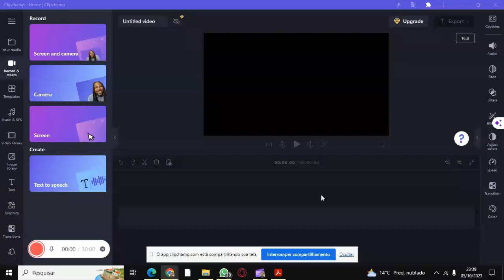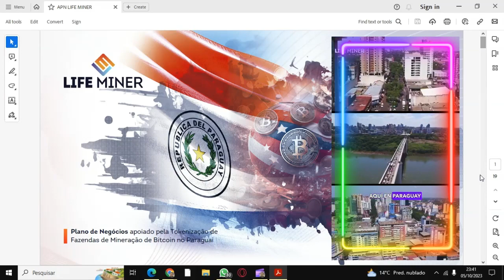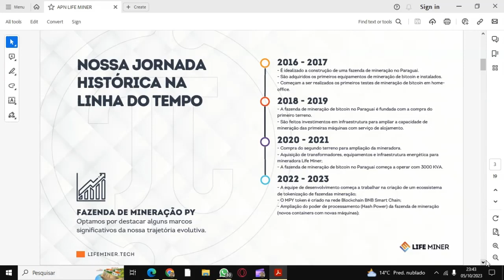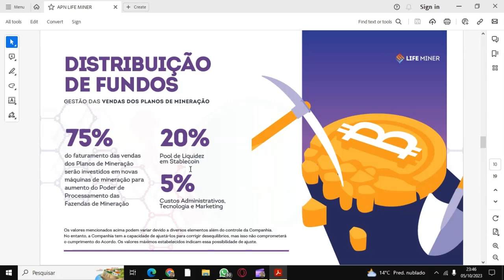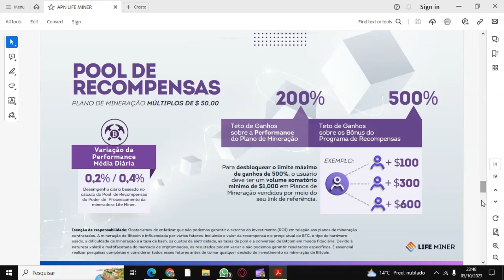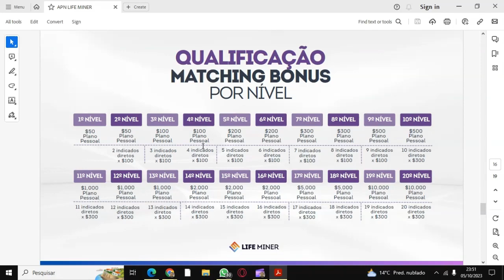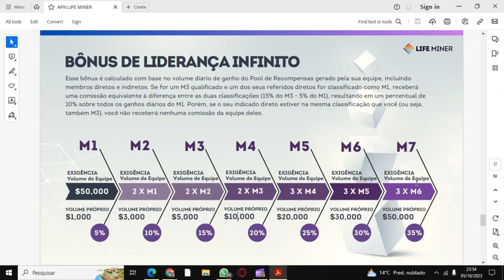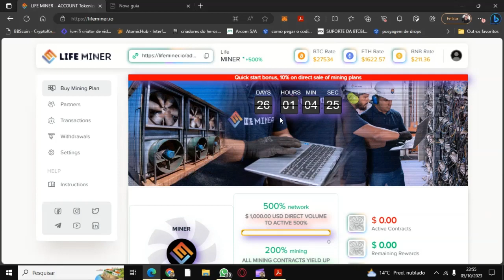**Mineração de Bitcoin no Paraguai com a LifeMiner! Lançamento em 25 dias!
**Descubra a Revolução da Mineração de Bitcoin no Paraguai com a LifeMiner!**
SAIBA MAIS

Você já ouviu falar da LifeMiner? Se ainda não, você está prestes a conhecer uma oportunidade incrível no mundo das criptomoedas. A LifeMiner é uma mineradora de Bitcoin estabelecida no Paraguai desde 2017, e agora está prestes a lançar uma oferta imperdível em apenas 25 dias!

**Por que escolher a LifeMiner?**

A LifeMiner é diferente de qualquer outra oportunidade no mercado de criptomoedas. Aqui estão algumas razões pelas quais você não pode perder essa chance:

1. **Transparência Total**: Na LifeMiner, a transparência é a chave. Ao contrário de robôs de trading e esquemas de arbitragem que prometem lucros sem mostrar evidências, a LifeMiner prova sua atividade de mineração através de vídeos. Você pode ver as máquinas minerando Bitcoin em tempo real, garantindo que não haja truques ou enganos.

2. **Histórico Comprovado**: Com mais de quatro anos de operação no Paraguai, a LifeMiner construiu uma reputação sólida e confiável no mercado de mineração de Bitcoin. Você pode confiar em sua experiência e sucesso contínuo.

3. **Participação Gratuita**: Você pode se cadastrar gratuitamente na LifeMiner e garantir sua posição antes do lançamento oficial. Não perca tempo, faça parte dessa revolução agora mesmo!

4. **Aporte Mínimo Acessível**: Com um investimento mínimo de apenas $50 dólares, a LifeMiner torna a mineração de Bitcoin acessível a todos. Você não precisa de grandes quantias para começar a ganhar.

5. **Potencial de Ganhos**: Com a LifeMiner, você tem a chance de obter incríveis 200% de retorno sobre o seu investimento. Isso significa que seus lucros podem crescer rapidamente à medida que as máquinas trabalham para você.

Não deixe essa oportunidade passar. Junte-se à LifeMiner hoje e faça parte da revolução da mineração de Bitcoin no Paraguai. Com transparência, experiência e potencial de lucro, a LifeMiner é a escolha certa para investidores de criptomoedas em busca de uma oportunidade confiável.

Seja parte da comunidade LifeMiner agora mesmo e comece a construir seu futuro financeiro!